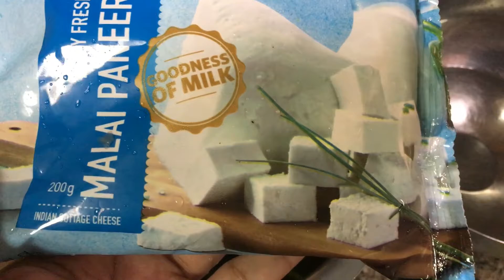How to make palak paneer curry ?/northindian recipie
Video showing the palak paneer curry,it’s a North Indian dish,it can serve with rice and chappathi
Required things
Palak leaf
Paneer
Garlic
Onion
Cumin seed/jeeraka
Butter
Tomatoes
Salt
Methi leaf
Preparation:
Palak leaf should dip in the hot water initially for 10 min,after that dip in to the cold water then adding in a mixi jar and grind it well,the next step is daunting the garlic,onion and tomatoe in a pan.meanwhile add the Methi leaf and salt and chilly then add grinded palak leaf paste.next add the paneer and don’t boil it too much,then add the yogurt and serve with chappathi and rice